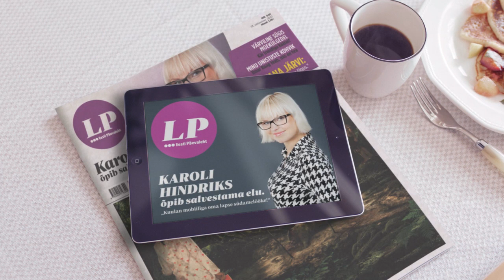LP - Eesti Päevalehe uus laupäevaleht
Tellija: Eesti Ajalehed AS
Agentuur: IDEA
Tootja: Kuukulgur Film
Produtsent: Alvar Reinumägi
Režissöör: Jaak Kilmi
Operaator: Mart Taniel
Kostüümikunstnik: Liisi Eesmaa
Kunstnik: Eugen Tamberg
Grimm: Triinu-Liis Rahe
Operaatori assistent: Mihkel Soe
Kunstniku assistent: Rein Nettan
Monteerijad: Mattias Naan , Maik Kalberg
Valgustajad: Taivo Tenso, Venno Kornak, Janis Kokk
Kolorist: Evar Anvelt
Modellid: Mari Sotter, Ellu Arula
Platsiheli: Olger Bernadt
Muusika: Sten Sheripov
Helindus: Romet Pott